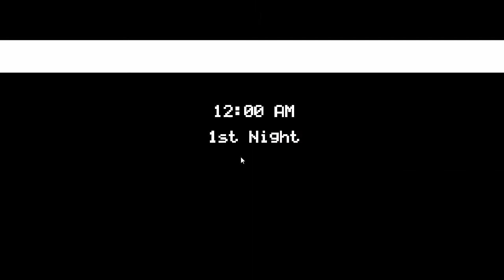Five Nights at Freddy's - Speedrun 100% in 1:37.970 [Former WR]